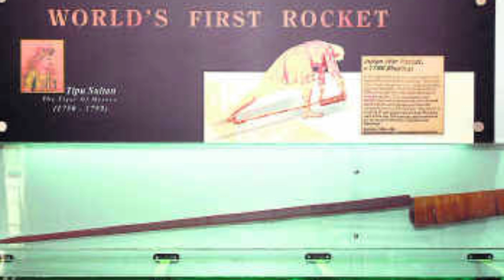Who Invented Rocket?? || Brief History of Rocket in 2 Min || Tipu Sultan's Rocket